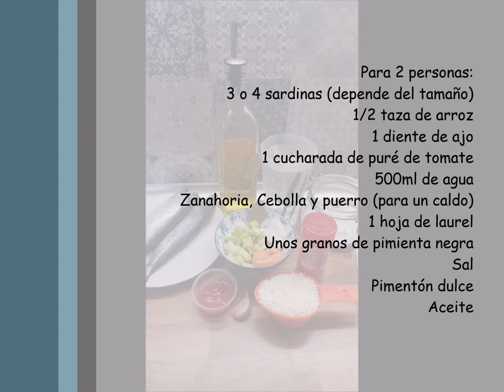Arroz caldoso de sardinas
Los arroces caldosos se denominan así si luego de su cocción existe un caldo más o menos abundante. Es de los arroces más fáciles de elaborar porque se cocina cubierto con caldo de principio a fin de la elaboración, aunque se puede usar agua lo más recomendado es un caldo para que ofrezca el sabor y el aroma adecuado tras la cocción del arroz.

Receta
Para 2 personas:
3 o 4 sardinas (depende del tamaño)
1/2 taza de arroz
1 diente de ajo
1 cucharada de puré de tomate
500ml de agua
Zanahoria, Cebolla y puerro (para un caldo)
1 hoja de laurel
Unos granos de pimienta negra
Sal
Pimentón dulce
Aceite

Poner un poco de aceite en una sartén y freír las sardinas. Mientras empezar el caldo poniendo en otra cazuela la cebolla, el puerro, la zanahoria, la hora de laurel y los granos de pimienta. Voltear las sardinas y cocinar por el otro lado. Retirar las sardinas del fuego. Separar los filetes (no importa si no salen enteros) de la cabeza y la espina central. Añadir las cabezas y las espinas a las verduras, dejar cocinar unos minutos. Agregar agua y sal. Dejar hervir y quitar la espuma de vez en cuando. Pelar y laminar el ajo. Colar el caldo. En una cazuela poner un poco de aceite y el ajo laminado. Dejar hasta que empiecen a dorar. Añadir el pimentón y tostar por unos segundos. Incorporar el puré de tomate y el arroz y sofreír. Medir y adicionar el caldo (lleva como mínimo el doble de lo habitual). Tapar y cocinar por 10 minutos. Experimentar para saber si necesita ajustar la sal o si ya esta listo. Cuando esté listo reincorporar la sardina mezclar con cuidado y dejar por otro minuto. Retirar y servir(si desea puede añadir perejil fresco picado).